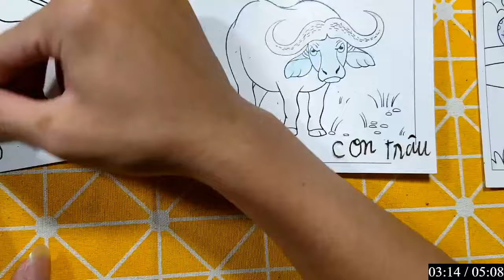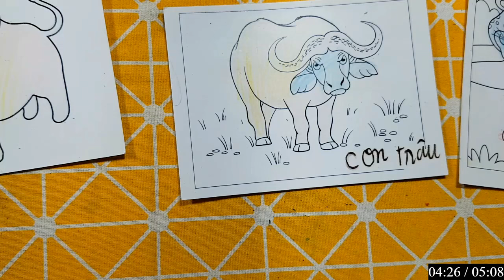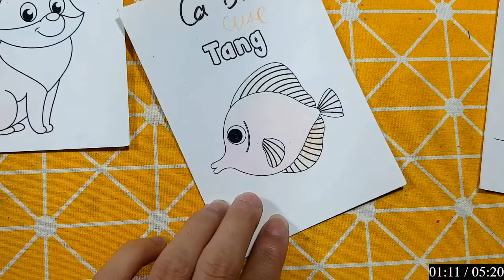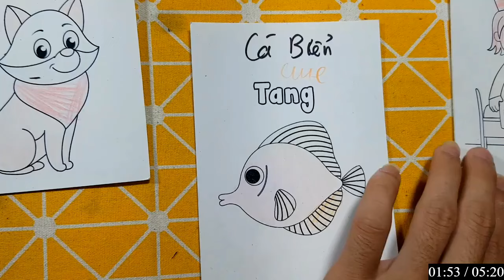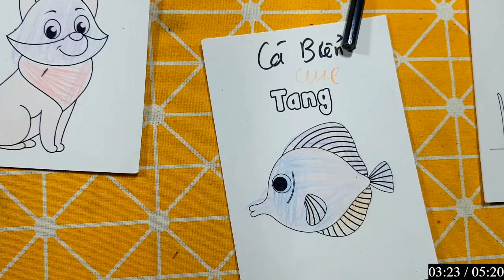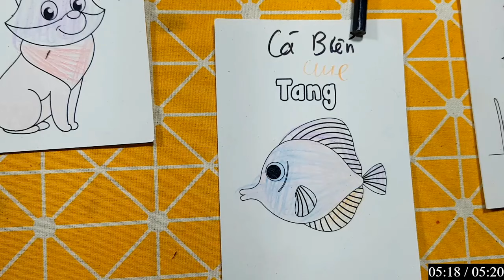Hello Rc | Hướng Dẫn Vẽ Con Vật, Đồ Vật Đơn Giản Bằng Bút Chì: CON TRÂU ĂN CỎ